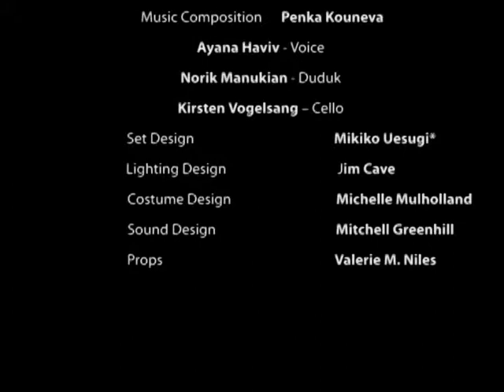Night Over Erzinga - 5 Min